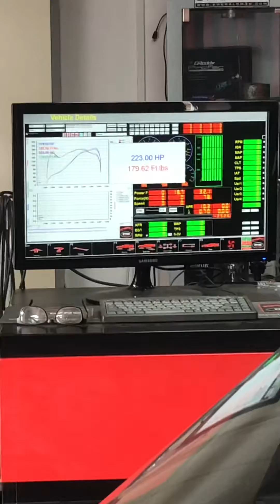Capri cost of the six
Power run